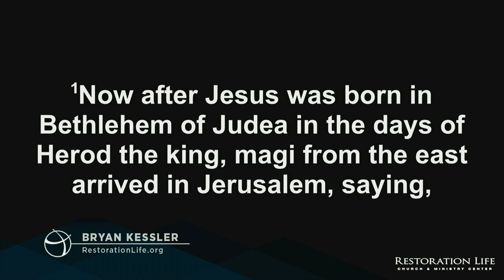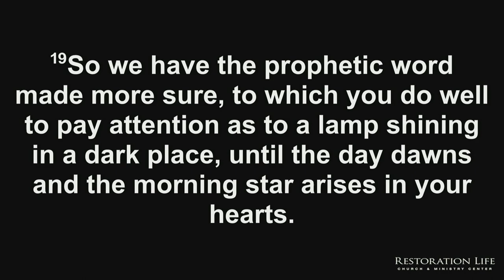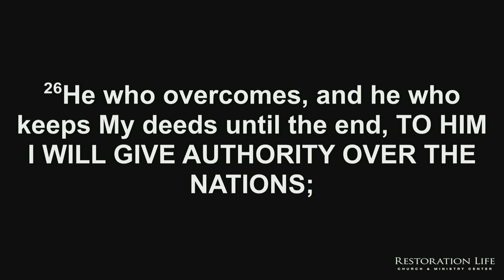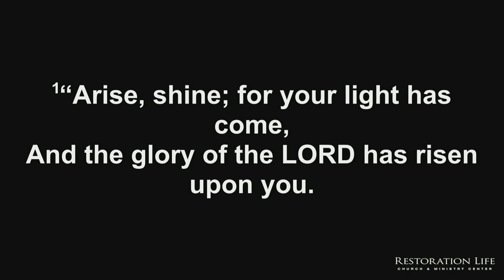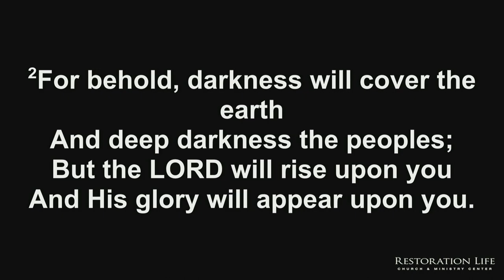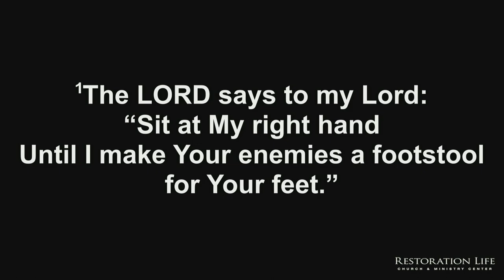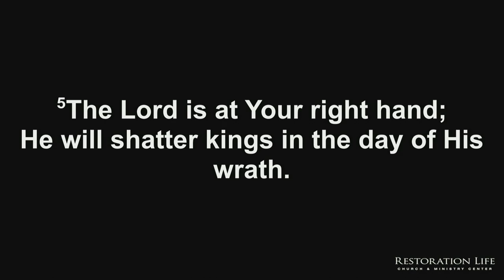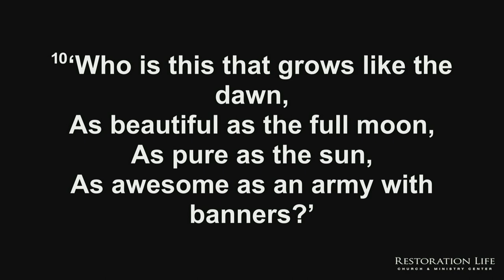051 - The Morning Star - Restoration Life Church - Bryan Kessler - 12-18-2022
051 - The Morning Star - Restoration Life Church - 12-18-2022 - At the first coming of Jesus Christ, “His star” guided the magi from Persia to Bethlehem, leading them to the birth of the King of kings and Lord of lords. “His star . . . . went on before them” as a forerunner, leading them to Jesus Christ. Just as Jesus Christ had “His star” as a forerunner leading the magi to Him at His first coming, He will also have “His star” as a forerunner pointing to Him at His second coming—the morning star. Before the Lord returns, He will have an army of overcomers, forerunners who are given the morning star. Within the hearts of this army, Jesus Christ will arise as light, life, glory, and victory. In the darkest hour in history, the church will enter her finest hour in history—the day of His power.

SERVICE TIMES AND LOCATION
Church Together
975 Cobb Place Blvd Suite 315, Kennesaw, GA 30144